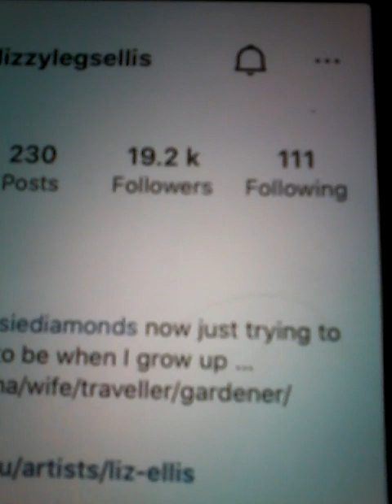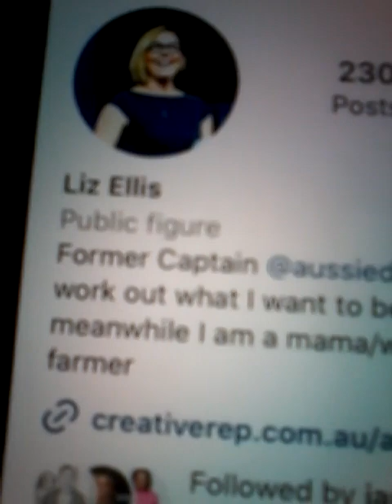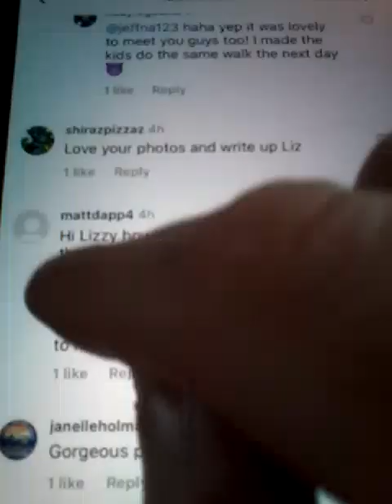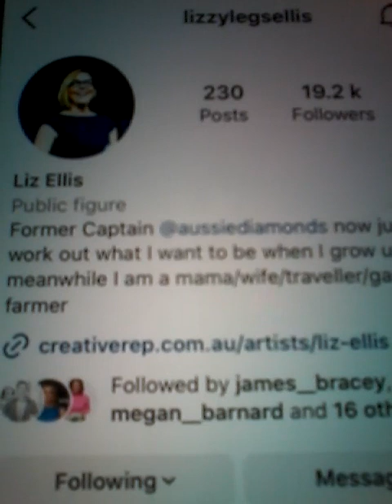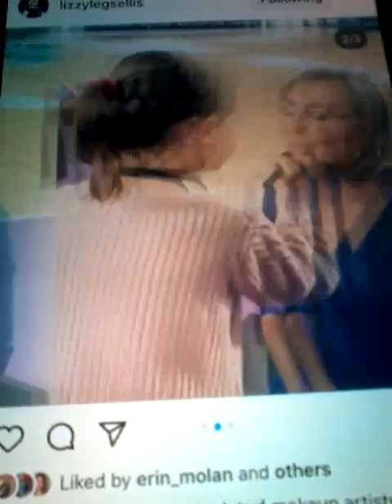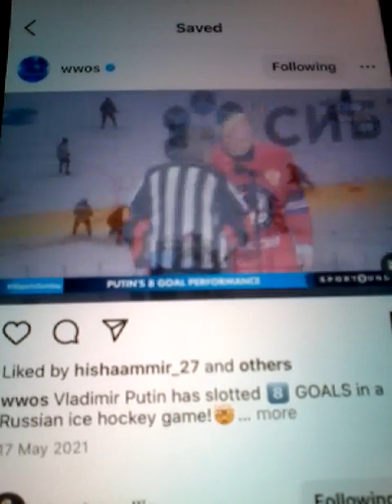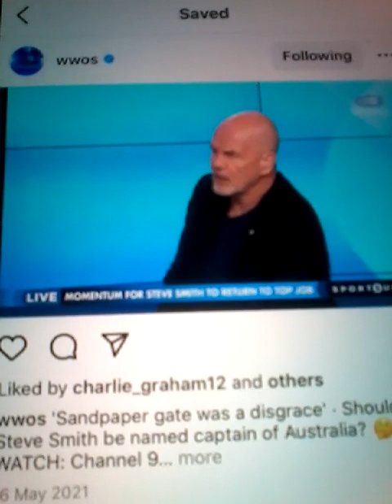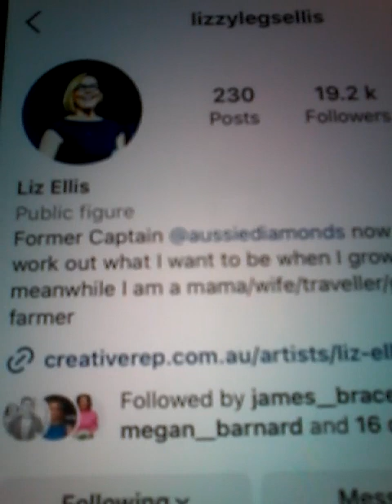@@2023 LIZ ELLIS NETBALL COMMENTATOR SPORTS SUNDAY CH 9 CLIPS AND LIKED MY COMMENTS ON FRI DEC 30TH